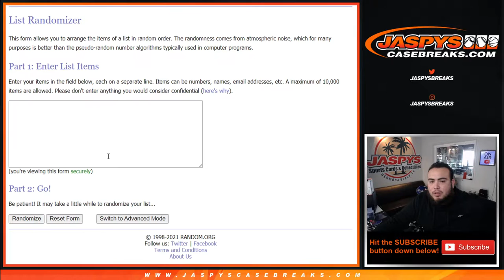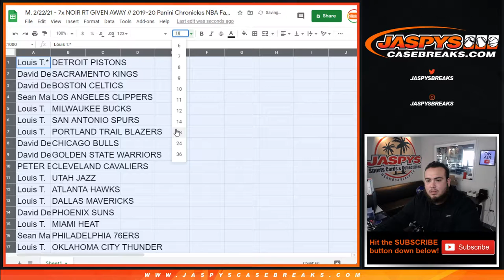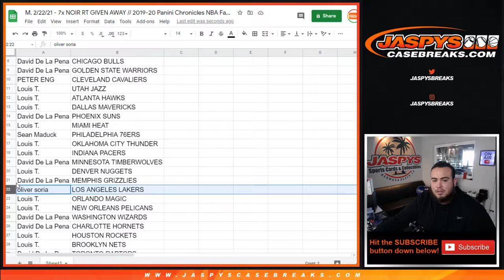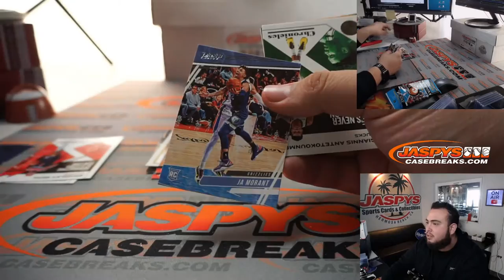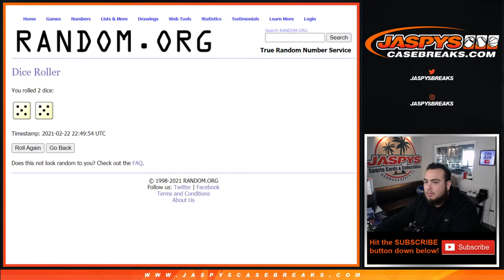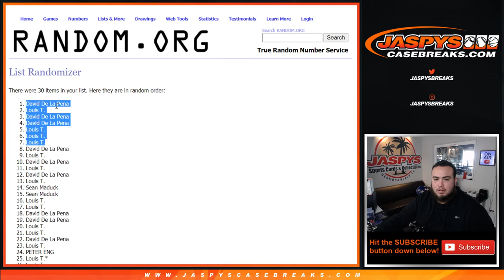M. 2/22/21 - 7x NOIR RT GIVEN AWAY // 2019-20 Panini Chronicles NBA Fat Pack RT #800